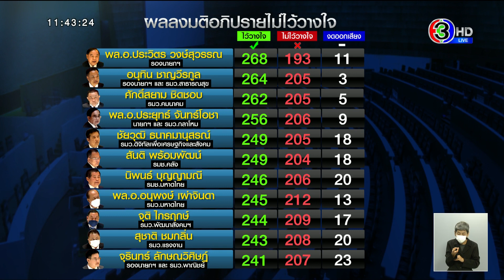โฆษก รบ.แซะ ฝ่ายค้านอาจรู้สึกเสียทรงหลังรู้ผลการลงมติ ซัดส.ส.ก้าวไกล ไร้วุฒิภาวะวางดอกไม้จันทน์ในสภา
วานนี้ (23 ก.ค.) หลังลงมติอภิปรายไม่ไว้วางใจพรรคฝ่ายค้าน อย่างพรรคเพื่อไทย ที่นำโดยนายแพทย์ชลน่าน ศรีแก้ว หัวหน้าพรรคเพื่อไทย , นางสาวศิริกัญญา ตันสกุล รองหัวหน้าพรรคก้าวไกล ,พ.ต.อ.ทวี สอดส่อง เลขาธิการพรรึประชาชาติ พร้อมด้วยส.ส.ของทั้ง 3 พรรค ร่วมกันมาให้กำลังใจ และพบปะกับกลุ่มราษฎร ที่มาจัดกิจกรรม "แคมป์ปิ้งฟังสภา จับตาอภิปรายไม่ไว้วางใจรัฐบาลประยุทธ์" หน้าสภาก่อนที่ทางกลุ่มจะยุติกิจกรรม

โดยนายแพทย์ชลน่าน กล่าวว่า ผลโหวตชัดเจนว่าเสียงไว้วางใจในสภากับเสียงไว้วางใจจากประชาชน ตรงข้ามกันอย่างชัดเจน แต่ผลโหวตนี้ตนถือว่าเป็นชนะของภาคประชาชน เพราะฝั่งรัฐบาลโหวตตอกย้ำในสิ่งที่เลวร้ายที่สุดในระบบรัฐสภา ที่ประชาชนเป็นเจ้าของอำนาจอธิปไตยที่แท้จริง หมายความว่าฝั่งรัฐบาลทำลาย และจะพ่ายแพ้ฝ่ายประชาชนในที่สุด

และที่สำคัญกล้วยที่ประชาชนได้นำมาถือกันในวันนี้เป็นอาหารชั้นเลิศมีประโยชน์กับประชาชนมาก แต่เมื่อไปกินในสภากลับเป็นยาพิษสำหรับประชาชน ประชาชนจะไม่กินกล้วยในสภา เหมือนกับตัวแทนที่อ้างว่าเป็นตัวแทนของประชาชน แล้วไปกินกล้วยในสภา โปรดรู้ไว้ว่าวิธีการแบบนั้นยิ่งทำให้ประชาชนชนะ ถ้ายิ่งทำมันยิ่งเสื่อม

แต่อยากฝากไว้ว่าความเสื่อมนี้มันไม่ชอบในระบอบประชาธิปไตย แล้วจะอำนาจอื่นมายึด ต้องป้องกันตรงนี้ ฉะนั้นคนกินกล้วยในสภาต้องถูกทำลายด้วยฝีมือของประชาชน พร้อมหรือไม่สำหรับการเลือกตั้งอย่างให้ได้มีโอกาสเกิดมากินกล้วยได้อีก เราต้องช่วยกันต้องได้อำนาจรัฐแบบเบ็ดเสร็จเด็ดขาด เพื่อคืนความสุขและโอกาสให้กับประชาชน ขอให้เลือกฝ่ายประชาธิปไตยแบบแลนสไลด์

รวมไปถึง ส.ส.พรรค ก.ก. แต่งชุดดำทั้งพรรคมาร่วมโหวต โดยหลังการโหวตเสร็จสิ้น และปิดประชุม บรรดานายกรัฐมนตรีและส.ส.ต่างทยอยเดินออกจากห้องประชุม มีเพียง ส.ส.จากพรรค ก.ก. บางส่วน นำโดย นางอมรัตน์ โชคปมิตต์กุล ส.ส.บัญชีรายชื่อ พรรค ก.ก. เดินถือดอกไม้จันทน์ ไปวางไว้ที่นั่งของนายกฯ

ด้านนายธนกร วังบุญคงชนะ โฆษกประจำสำนักนายกรัฐมนตรี ได้เผยถึงกรณีดังกล่าวว่า พรรคฝ่ายค้านอาจจะรู้สึกเสียทรงที่ผลการลงมติของ ส.ส.ทั้งสภาให้ความไว้วางใจนายกรัฐมนตรีและรัฐมนตรีทุกท่านมากกว่า แม้จะได้งัดข้อมูลหลักฐานต่างๆ มาอภิปราย แต่เห็นได้ว่าส่วนใหญ่เป็นข้อมูลเก่าที่กล่าวอ้างแบบเลื่อนลอย บางเรื่องบิดเบือนและมโนเอาเอง แต่สิ่งสำคัญที่สุดเป็นเพราะรัฐมนตรีทุกท่านสามารถชี้แจงอธิบายข้อเท็จจริงให้สภาและสังคมเข้าใจได้

จึงพยายามยกผลโหวตนอกสภามาสร้างความชอบธรรมให้กับตัวเอง และอ้างว่า เป็นเสียงของประชาชน ทั้งๆ ที่สังคมรู้กันอยู่แล้วว่าคนกลุ่มนี้อาจมีความเชื่อมโยงกับพรรคฝ่ายค้าน หรือหากเป็นการจัดกิจกรรมที่บริสุทธิ์ใจจริงก็แสดงให้เห็นถึงความไม่มั่นใจในความสามารถของฝ่ายค้านว่าจะล้มรัฐบาลได้

หลังการลงมติในสภาเสร็จเรียบร้อยแล้ว เราจึงเห็น ส.ส.ฝ่ายค้าน แสดงอาการอยู่ไม่เป็นสุข ต้องรีบออกมาชี้แจงแก้ตัวกันพัลวันว่าได้คาดการณ์ผลไว้อยู่แล้ว ซึ่งแตกต่างจากช่วงก่อนและระหว่างการอภิปรายที่ดูดุดัน ขึงขัง และก้าวร้าวแบบหน้ามือเป็นหลังมือ รวมถึงการแต่งชุดดำวางดอกไม้จันทน์บริเวณที่นั่งนายกรัฐมนตรีของ ส.ส.พรรคก้าวไกล ซึ่งเป็นพฤติกรรมที่แปลกประหลาด ขาดวุฒิภาวะ และน่าประณามอย่างยิ่ง เพราะสภาเป็นสถานที่อันทรงเกียรติและศักดิ์สิทธิ์